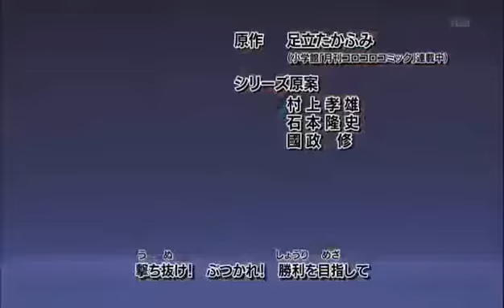Metal Fight Beyblade 4d Opening HD YouTube